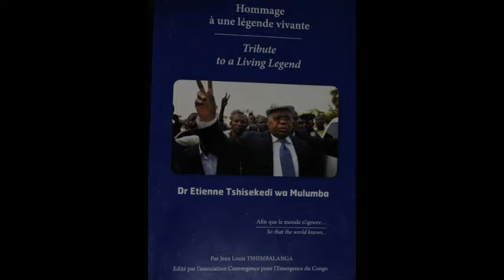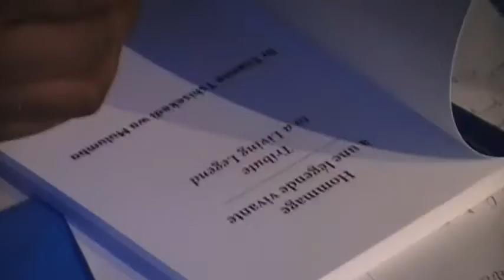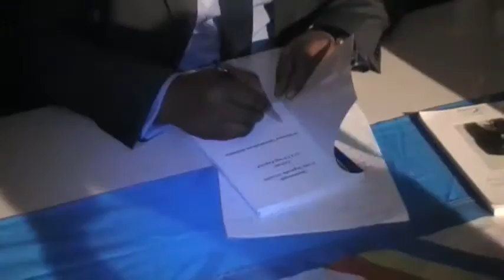livre hommage à un légende vivante, tshisekedi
« Nous aimerions tant que le monde découvre le parcours d’un illustre personnage encore parmi nous, défenseur des droits humains, qui a consacré plus de 35 ans de sa vie sans s’exiler, à mener un combat pacifique contre les dictatures de son pays, pour l’instauration d’un État de droits ».

Voilà ce que l’on peut lire à la page 4 de couverture de l’ouvrage intitulé : « Hommage à une légende vivante » écrit par Jean Louis Tshimbalanga  et édité en France par l’association Convergence pour l’Émergence du Congo ».

Samedi 13 février 2016, lors d’une réunion de l’UDPS-Bruxelles, monsieur Jean Louis Tshimbalanga qui vit en France, a donc présenté son livre qui vient de sortir de presse en janvier 2016. Quel en est le contenu ?

Ce livre de 168 pages est subdivisé en deux, une première partie en français, et une deuxième en anglais. Le livre est un coup de projecteur sur un personnage politique congolais : monsieur Étienne Tshisekedi. Si l’auteur a décidé d’écrire ce livre c’est parce que lors d’un entretien à l’ONU avec une dame non congolaise, parlant d’Étienne Tshisekedi, cette dame avait dit à peu près ceci :  « Vous savez que cet homme-là, on écrira des tonnes et des tonnes de livres sur sa personne… Parce que cet homme est un grand monsieur, à l’instar de Mandela et Gandhi.

« … A la différence de Mandela, lui n’a jamais recouru à la lutte armée.

À la différence de Gandhi, lui a toujours combattu de l’intérieur. Alors que Gandhi a eu à fuir son pays et à s’exiler. »

Le livre est illustré par plusieurs photos du parcours de Tshisekedi dont sa dernière campagne électorale présidentielle dans toutes les provinces du pays et surtout des images des manifestations des Congolais à travers le monde, lors du hold-up électoral de 2011.

L’auteur termine son livre par ces vœux :

« Tous les pays ont leurs propres Héros qui ont marqué les époques et les événements. Quant à vous cher compatriote Étienne Tshisekedi, votre nom sera gravé sur le fronton du panthéon de la RDC  en tant que défenseur et grand promoteur de la démocratie. »

A l'issue de la présentation, plusieurs participants ont acheté le livre, dédicacé par l'auteur.

Bruxelles, le 14 février 2016

Cheik FITA